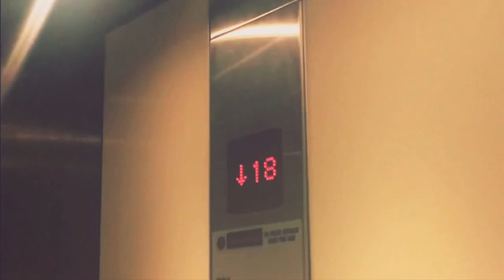Trip to Melbourne (2018) 🇦🇺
Song: Glimpse Of Love
Artist: Franz Ferdinand

Song owned my Franz Ferdinand and Domino Recording Co